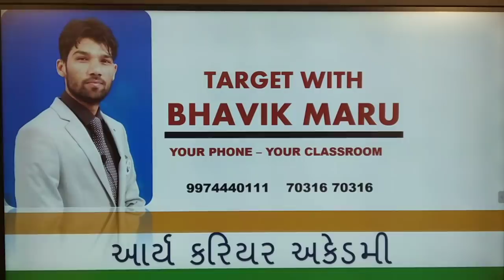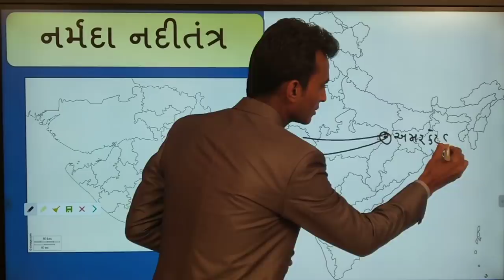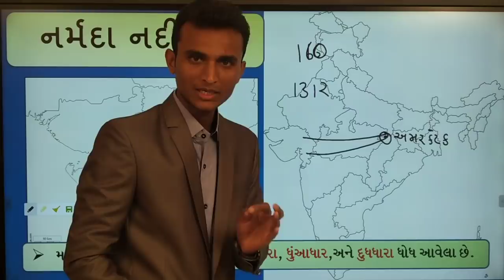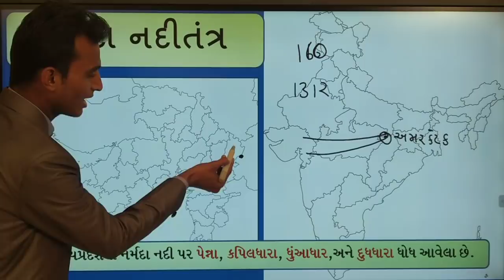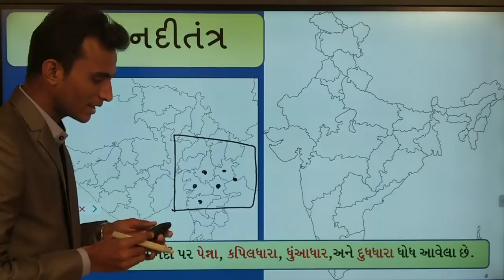આર્ય કેરીયર એકેડમી - ભૂગોળ ડેમો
નવી બેચમાં એડમિશન લેવા માટે - 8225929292 / 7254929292